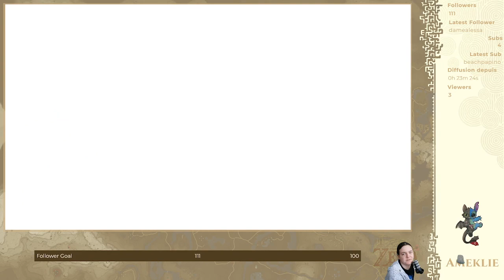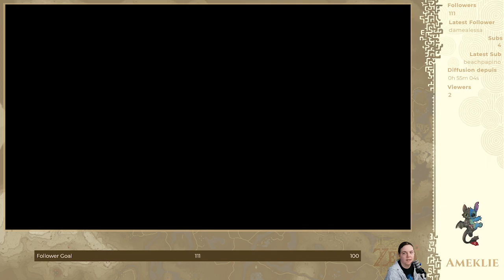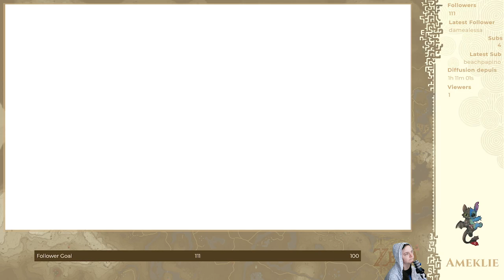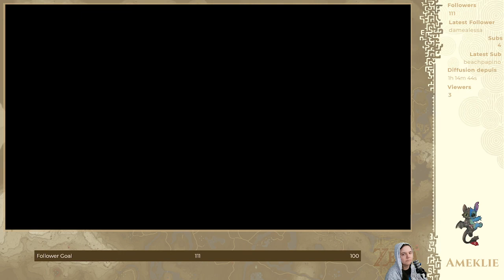2024-01-08 - Allez zou !! Go à Paldéa dans Pokémon Ecarlate !!